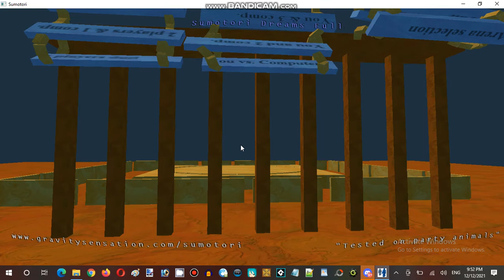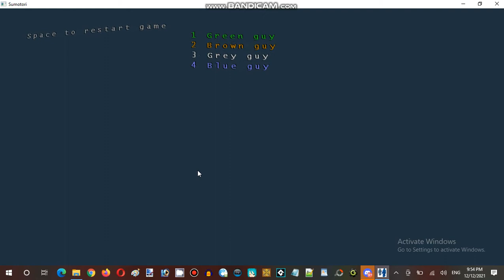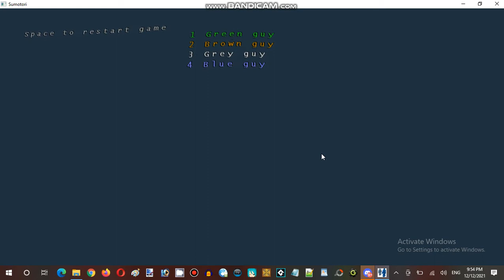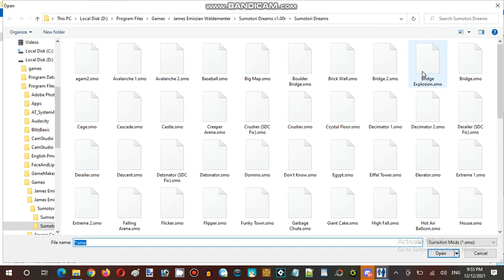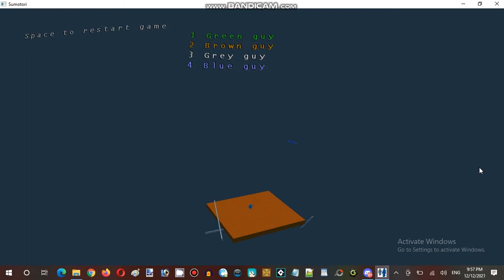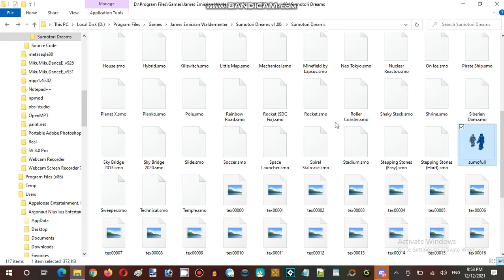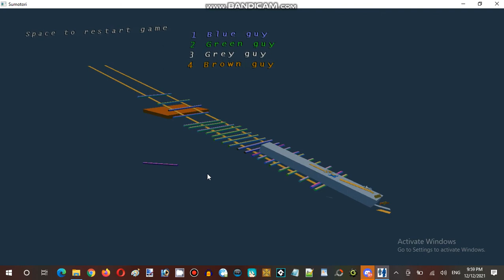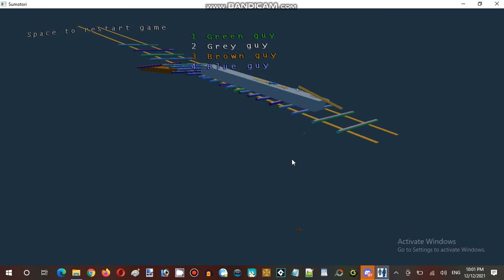Ice Cream Sundays Hour Streaming at Hunter's Server Establishment 02 Part 04